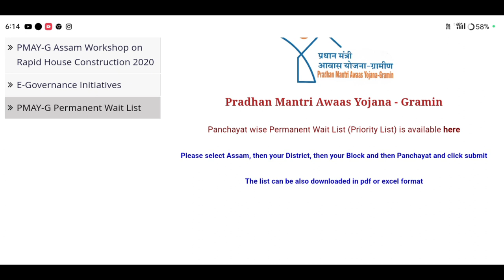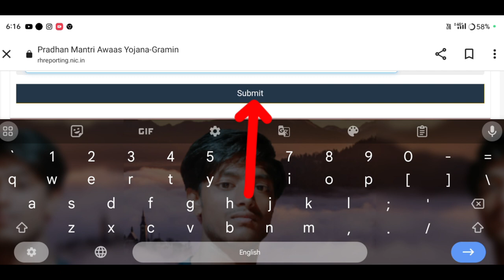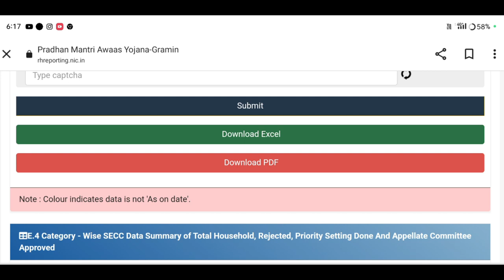যদি চৰকাৰী ঘৰ পোৱা নাই সোনকালে চেক কৰক 2024 লিষ্ট/pmayg nic in 2023 24 new list assam@Amondas6013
যদি চৰকাৰী ঘৰ পোৱা নাই সোনকালে চেক কৰক 2024 লিষ্ট। pmayg nic in 2023 24 new list assam

Keyboard.
geotag house list assam 2023,
pmayg nic in 2023 24 new list assamese,
assam house list 2024,
bpl house list 2024 assam,
bpl house status check online,
pmay new list 2023-24 assam,
sarkari ghar assam 2023,
how to check pmay house list 2024 assam,
assam pmay house list 2024,
pmayg bpl house new update 2023,
how to download pmayg house list assam 2024
pmayg sanctioned house list assam 2024
pradhan mantri awas yojana new house list 2024 assam
sarkari ghor list download
pmayg list download
house list check assam 2024
house list download 2024 a
assam help tek
চৰকাৰী ঘৰৰ নতুন তালিকা ২০২৪
চৰকাৰী ঘৰৰ তালিকা অসম ২০২৪
চৰকাৰী ঘৰৰ লিষ্ট ২০২৪
চৰকাৰী ঘৰৰ তালিকা,
চৰকাৰী ঘৰৰ তালিকা ২০২৩,
চৰকাৰী ঘৰ,
চৰকাৰী ঘৰ তালিকা 2024,
চৰকাৰী ঘৰৰ আবেদন,
প্ৰধানমন্ত্ৰী আৱাস যোজনা ঘৰৰ তালিকা 2024,
চৰকাৰী ঘৰৰ আবেদন online apply 2022,
চৰকাৰী ঘৰ আবেদন,
চৰকাৰী ঘৰ কেনেকৈ বনাই,
চৰকাৰী ঘৰ বিচাৰি আবেদন,
যদি চৰকাৰী ঘৰ পোৱা নাই সোনকালে এই কেইটা কাম কৰক,
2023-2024 চৰকাৰী ঘৰ পাবলৈ আবেদন কৰক
pmay jeo tak house list check in assam 2024,
geotag house list assam 2024,
pmayg house,
pmayg,
how to check pmay gramin new list 2024 in assam,
how to check pmayg new house list online in assam,
pmayg assam,
pmayg nic in 2022 23 new list assamese,
bpl house list 2022 assam

               মই আপোনালোকক কেনেকৈ নতুন নিয়মত চৰকাৰী ঘৰৰ 24  চনৰ Geo tagging লিষ্ট খন উলিয়াব পাৰিব তাৰ বিষয়ে কৈছোঁ।
Amon Das🙏